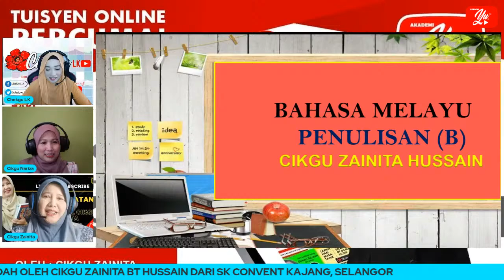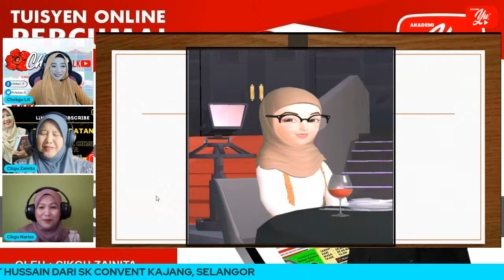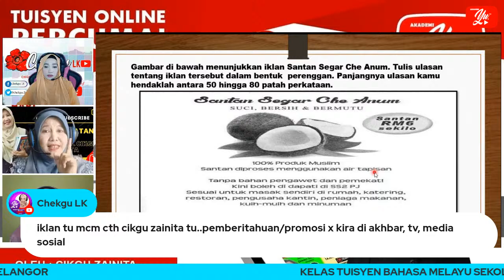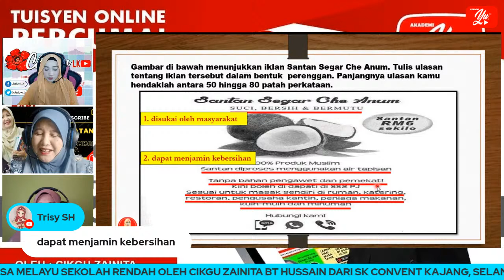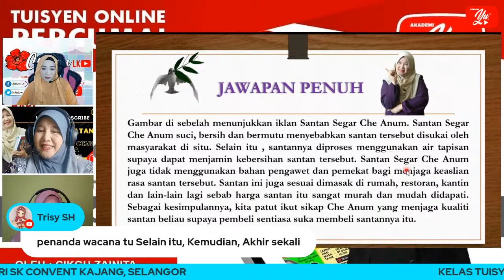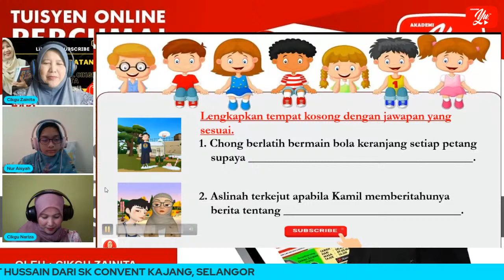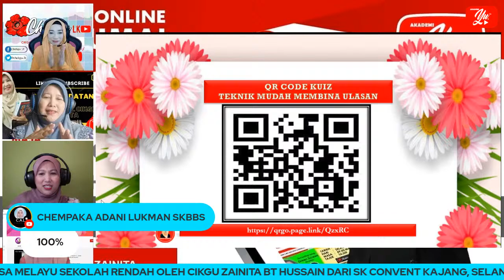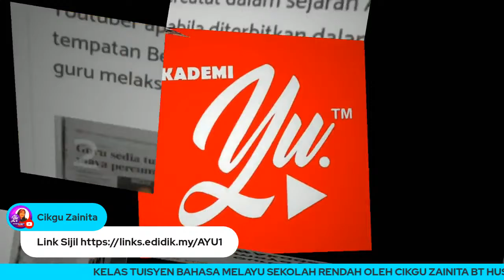🔴 [LIVE] BAHASA MELAYU SEKOLAH RENDAH, TEKNIK MEMBINA ULASAN OLEH CIKGU ZAINITA #02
TERIMA KASIH.

SENARAI PLAYLIST VIDEO PDPC BAHASA MELAYU SEKOLAH RENDAH